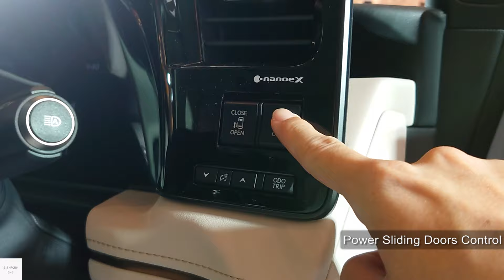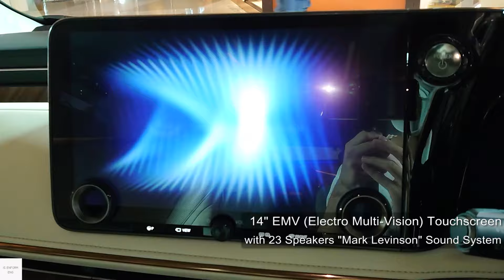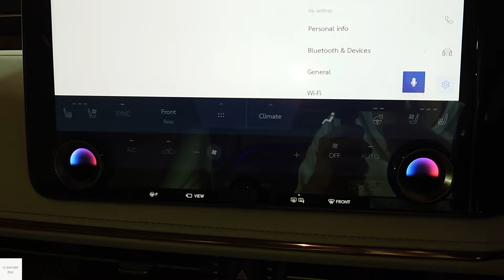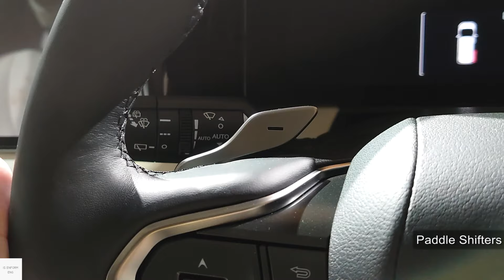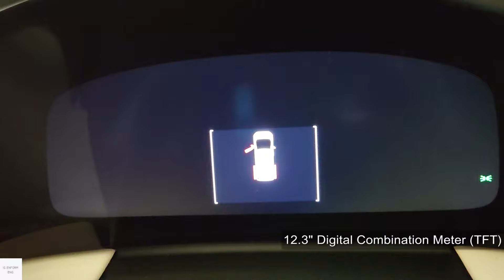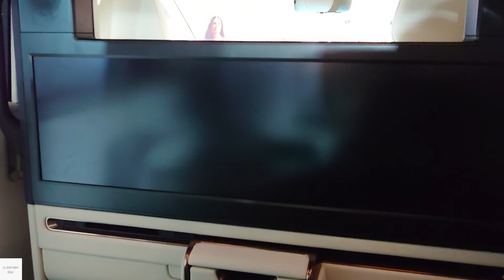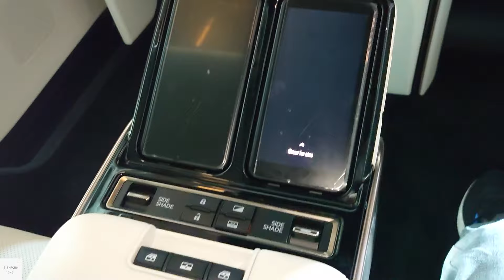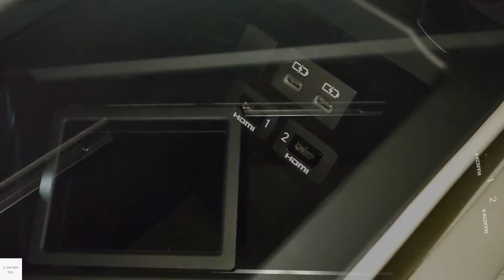2025 Lexus LM 350h (4-Seater) 2.5 HYBRID AWD / In-Depth Walkaround Exterior & Interior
Lexus LM is a luxury minivan which is a more luxurious version of the fourth generation Alphard AH40. The LM name stands for "Luxury Mover". There are 2 seating configurations, a 7-seater configuration that is based on the Alphard Executive Lounge variant, and a 4-seater configuration, that is based on the Alphard Royal Lounge variant. The LM 4 Seater was inspired by first class airline.

LM350h come with a 2.5 2AR-FXE hybrid 4-cylinder with two electric motors with 250 PS in totals.

Color - Sonic Titanium

00:00 Exterior view
01:28 Interior features & Driver seats
06:31 Rear seats
11:33 Cargo space
12:33 Exterior view (left)
13:14 Front passenger seats
14:31 Engine